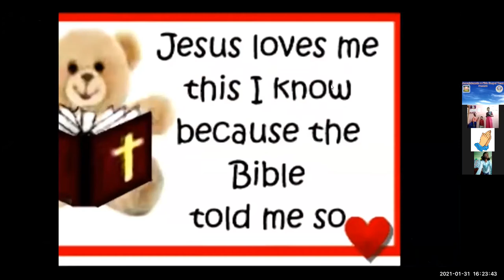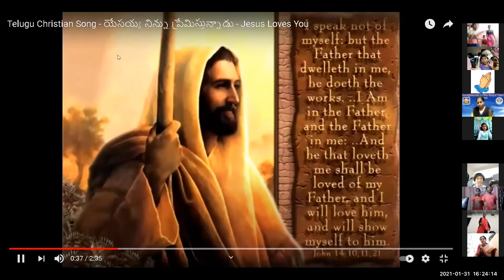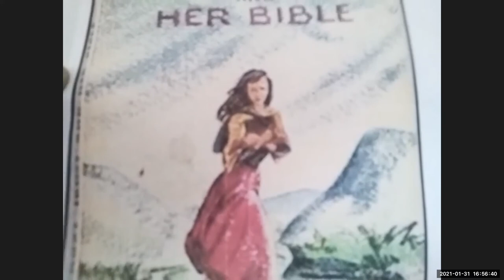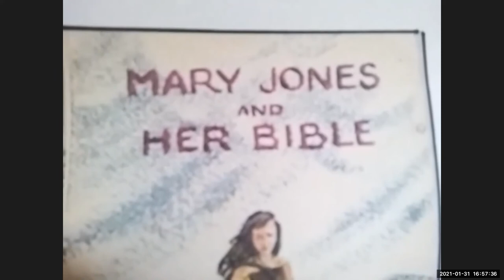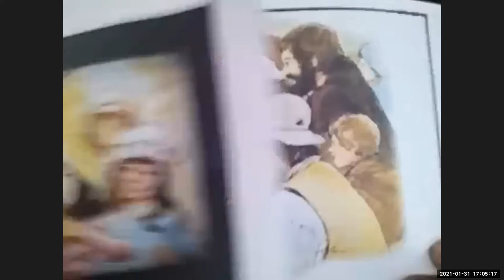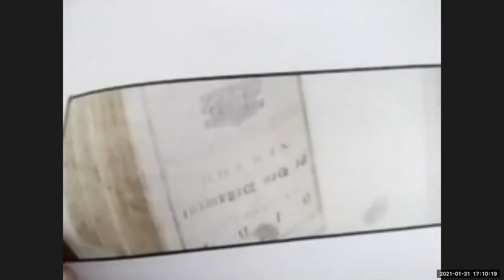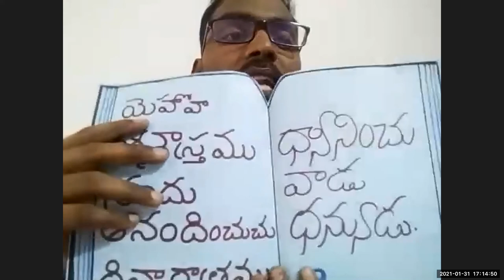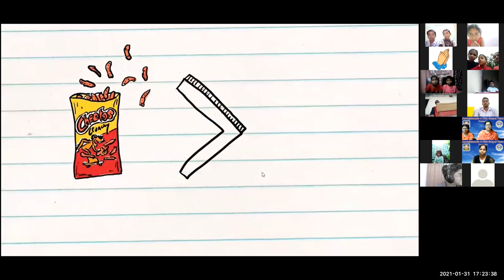LW & KGT CHILDREN CLUB~ 31st JAN 2021~ DAY# 301~ MARY JONES AND HER BIBLE~ ABRAHAM